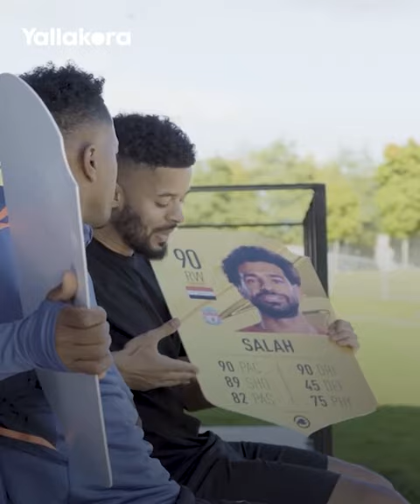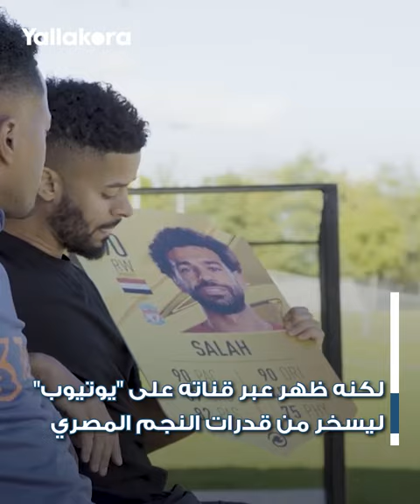!باتريس إيفرا يسخر من محمد صلاح: ماني سيأكله حيا.. ولم أخض أي مباراة صعبة ضده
سخر باتريس إيفرا، الظهير الأيسر السابق لمانشستر يونايتد ومنتخب فرنسا، من محمد صلاح نجم ليفربول، مشيرا إلى أن السنغالي ساديو ماني أسرع وأقوى منه.

باتريس_إيفرا#
محمد_صلاح#
إيفرا_وصلاح#
ليفربول#
ساديو_ماني#
يوفنتوس#
روما#
فيورنتينا#
FIFA 23#